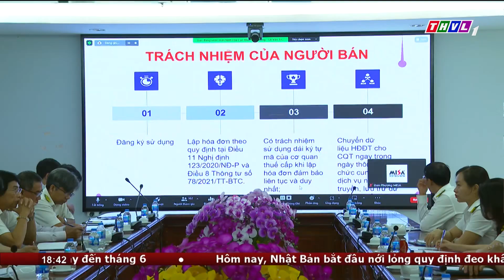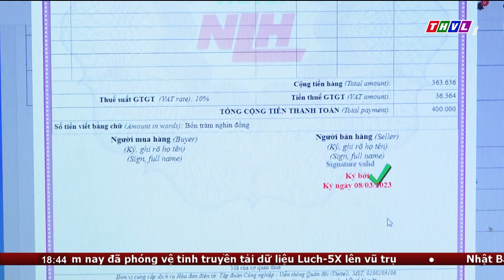Ngành thuế tỉnh Vĩnh Long triển khai hóa đơn điện tử khởi tạo từ máy tính tiền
Thực hiện chỉ của đạo của Tổng cục thuế, Bộ tài chính về triển khai hóa đơn điện tử khởi tạo từ máy tính tiền giai đoạn 1 tháng 12/2022 đến hết tháng 3/2023, ngành thuế tỉnh Vĩnh Long đã thực hiện đồng bộ nhiều giải pháp đẩy mạnh quá trình triển khai  đảm bảo đúng lộ trình.

⬇️⬇️⬇️ Tải THVL Audio để nghe đầy đủ